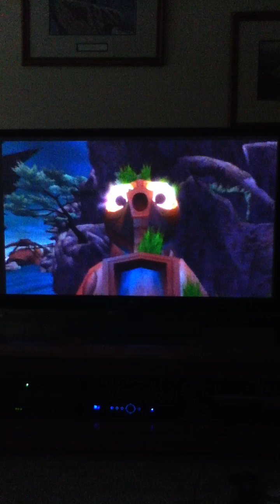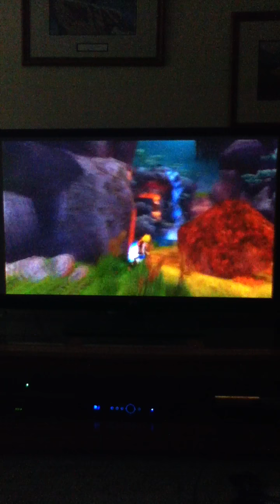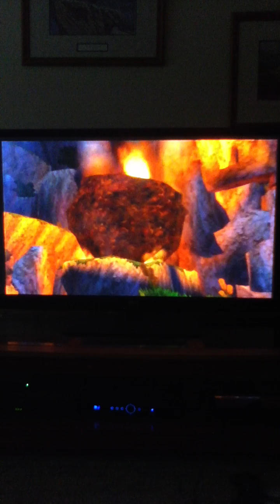Jak And Daxter And The Precurser Legacy Walkthrough part 8 Rock Village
I felt out of it for some reason lol but i hope u guys enjoy otherwise :)